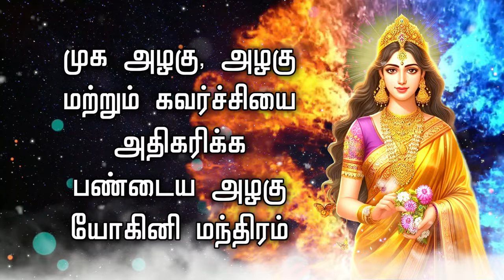முக அழகு, அழகு மற்றும் கவர்ச்சியை அதிகரிக்க பண்டைய அழகு யோகினி மந்திரம்